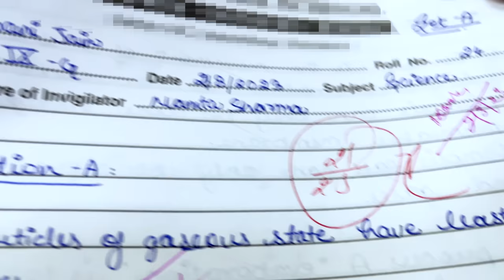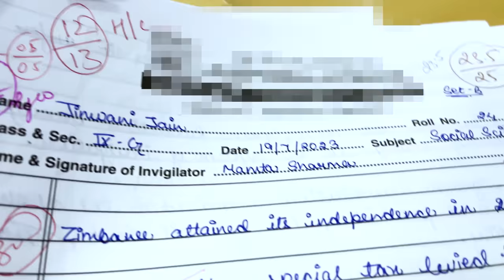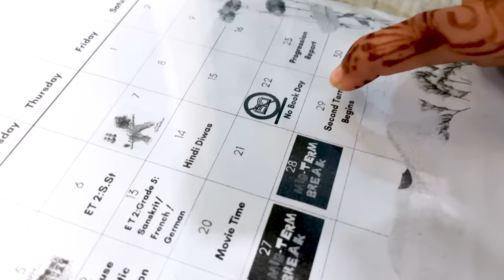Jinni Ka Result Dekha School PTM Mein 🚸🏫 | Cute Sisters VLOGS